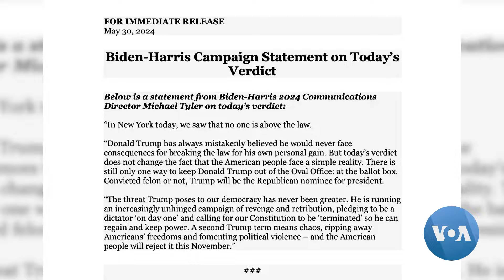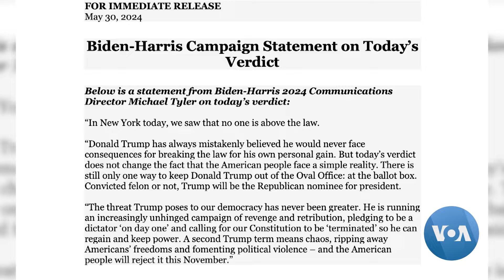Trump culpado de todas as acusações no julgamento criminal de Nova Iorque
O antigo Presidente americano Donald Trump é agora o primeiro Chefe de Estado condenado na história do país.